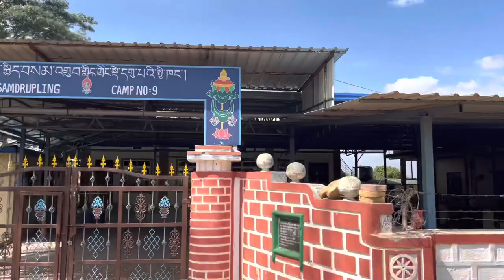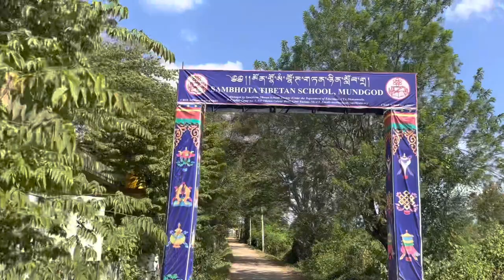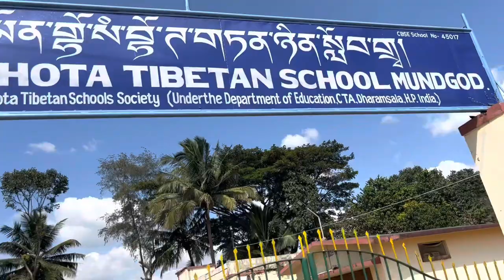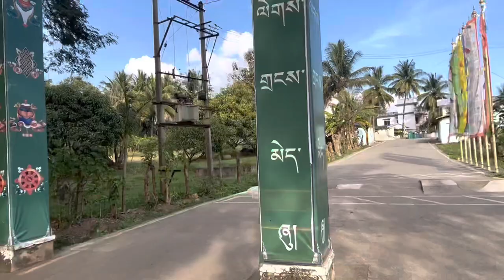Mundgod Tibetan Colony | Tibetan Monastery Mundgod | Mundgod Tibetan Camp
Motorbike ride through all the 10 Tibetan Camps in Mundgod Tibetan Settlement in South India - Nov 2022. Includes Ganden Shartse and Sambota School.

Mundgod Tibetan Colony is a settlement in the Uttara Kannada district of Karnataka, India. This area is home to one of the largest Tibetan refugee settlements in India. Here are some key points about Mundgod Tibetan Colony:

Tibetan Settlement:

Mundgod has been a significant location for Tibetan refugees in India. Many Tibetans fled their homeland following the Chinese occupation of Tibet in the 1950s, and India has been a host to a large Tibetan diaspora.

Tibetan Monasteries:

The settlement is known for its Tibetan monasteries, including Gaden Shartse Monastery and Drepung Loseling Monastery. These monasteries are important centers for Tibetan Buddhism, culture, and education.

Education and Culture:

Mundgod has played a crucial role in preserving Tibetan culture and traditions. The monasteries in the area are not only religious institutions but also centers for Tibetan language education, art, and cultural activities.

Agriculture and Settlements:

The Mundgod Tibetan Colony is characterized by agricultural activities, and many Tibetans in the settlement are involved in farming. The colony consists of residential areas, schools, and various community facilities.

Tibetan Refugee Experience:

The settlement reflects the resilience and determination of the Tibetan refugees who have built new lives in India. Over the decades, the Tibetan community has contributed significantly to the cultural diversity of the regions they have settled in.

Tourism and Visitors:

Mundgod has become a destination for travelers interested in Tibetan culture and Buddhism. Visitors can explore the monasteries, interact with the Tibetan community, and learn about the Tibetan refugee experience.

Economic Activities:

Apart from agriculture, some Tibetans in Mundgod engage in small-scale businesses, handicrafts, and other economic activities to sustain their livelihoods.